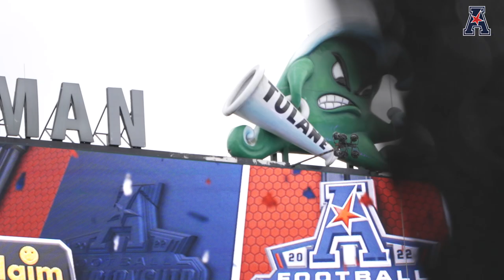2022 American Athletic Conference Football Championship: The Highlight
The cinematic recap of Tulane's 45-28 win over UCF in the RoofClaim American Athletic Conference Football Championship on December 3, 2022.